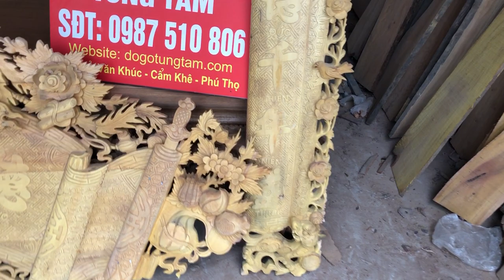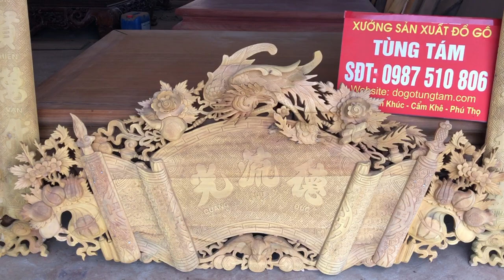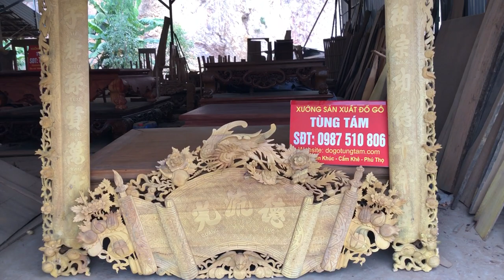Bộ Cuốn Thư Câu Đối Gỗ Mít Ta Đục Tay Mẫu Hồng Trĩ - Đồ Gỗ Tùng Tám Phú Thọ